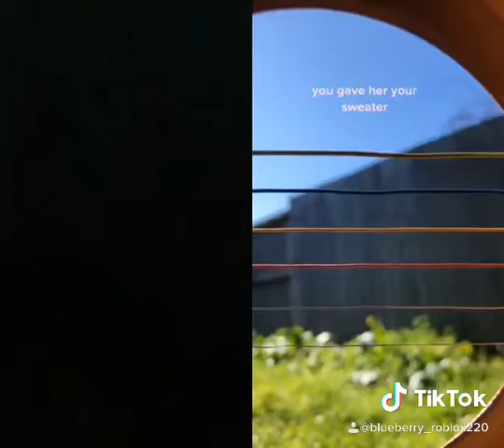Voice reveal (singing is not my thing)